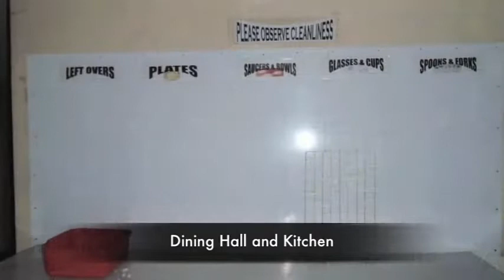Philippine Christian University Mary Johnston College of Nursing HIAL